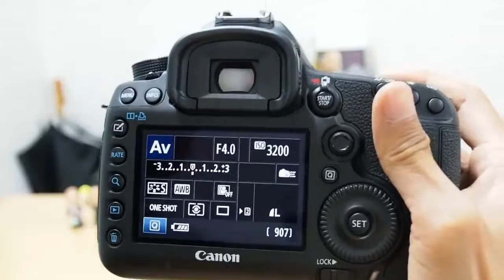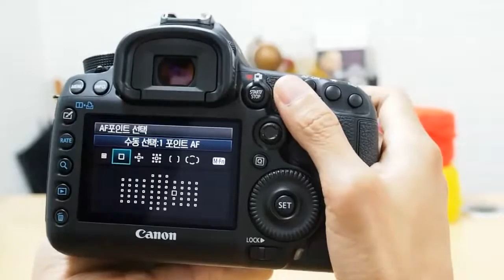Canon EOS 5D markIII AF ModeOne Shot TUBE CAMERA